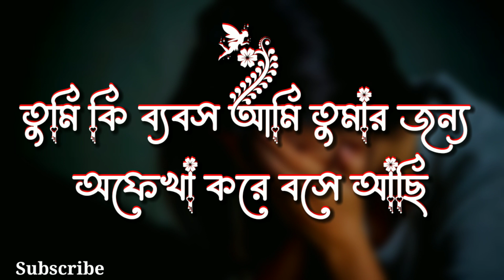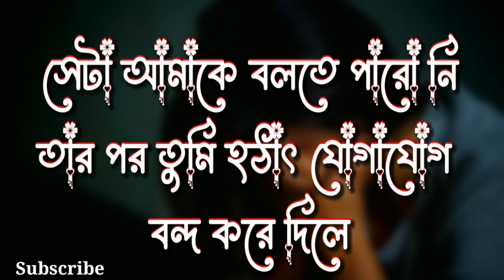Je Jabar She Sole Jabe .| যে যাবার সে চলে যাবে । 😤 Heart touching Bangla Motivational bangla status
10k♡ ㅤ 1k❍ㅤ   1⎙     100 ⌲

​🇹​​🇦​​🇷​​🇬​​🇪​​🇹​ 𝟭𝟬🇰​ ​🇸​​🇺​​🇧​​🇸​​🇨​​🇷​​🇮​​🇧​​🇪​
ᴇᴅɪᴛ ʙʏ:-▶ᴀᴍɪʀᴜʟ
ᴠɪᴅᴇᴏ ᴠᴏɪᴄᴇ ʙʏ:-▶ᴀᴍɪʀᴜʟ
▩ ͟͟͞͞➳𝐀𝐄 𝐀𝐌𝐈𝐑𝐔𝐋❥☜📽️
💗ʟᴏᴠᴇʀ💎 🍧ʙʟᴀᴄᴋ ꜱᴄʀᴇᴇɴ ʟyʀɪᴄꜱ ᴠɪᴅᴇᴏ 𝐄𝐝𝐢𝐭𝐨𝐫🍧
ᴄᴏɴᴛᴀᴄᴛ:-Us▶ 🇮🇳 INDIA